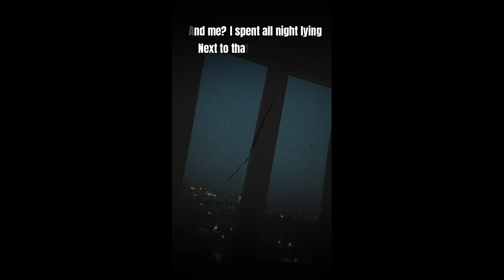Armoured Rabbit - Angel | Song a Day #4 (Season 2)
Music written, arranged, produced, and mixed by Armoured Rabbit
Video edited by Pixel.animari

Two Cool Cats In A Van Production